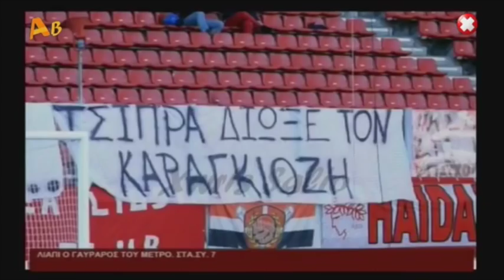Άντε Γεια - Εκπομπή | 22/6/2015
Άντε Γεια - Εκπομπή | 22/6/2015 | Ante Geia - Ekpompi | 22/6/2015